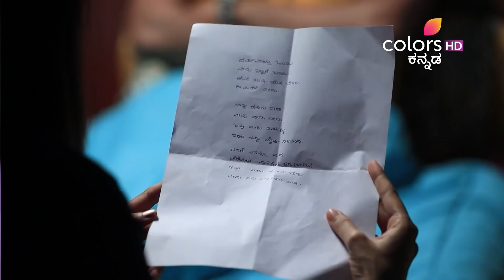Radha Ramana - 3rd October 2018 - ರಾಧಾ ರಮಣ - Full Episode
Manasi instigates Aradhana to question Deepika about her missing book. Deepika is flustered when she is bombarded with a number of questions by both Manasi and Aradhana.

The dashing Raman wants to see his step-sister Anvitha happily married to the love of her life, Adithya. But Adithya is keeping the marriage on hold until he finds the right match for his own sister, Aradhana. Just when it looks like both families will be happily settled, Aradhana's groom goes missing, leaving both families in the lurch. Will the love for their siblings overshadow their own love stories? Watch the drama unfold.

The accuracy, completeness, currency and/or suitability of the above video description is not endorsed by its licensor or broadcaster or the Channel. They shall not be liable for loss and/or damage arising from the video description."